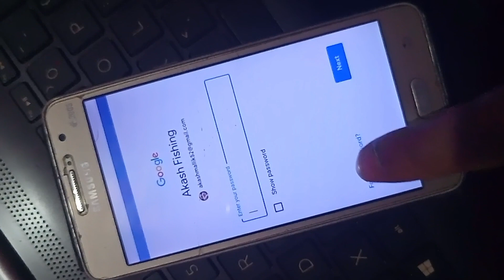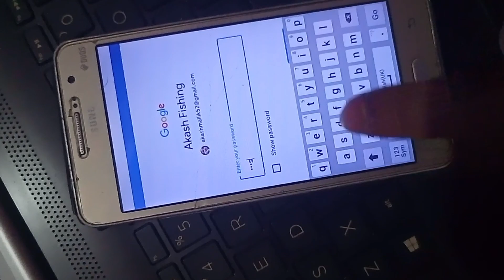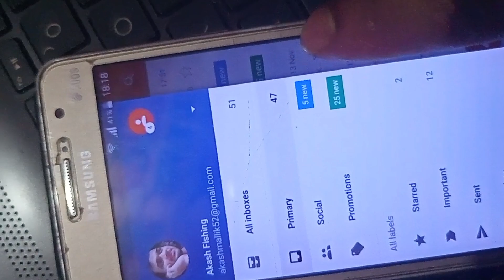Verify It's You Google Account Problem | Google verify it's your Gmail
Verify That It’s You Gmail Problem | Verify It’s You
Verify It's You Google Account Problem | Verify It's You Problem

verify it's you problem
confirm that you're not a robot gmail

i am not robot problem solve could sign you in google can't sign you in google account tamil google couldn't verify this account belongs to you

Verify It's You Google Account Samsung
Verify It's You Google Account
Verify It's You Problem Samsung Account
Verify It's You Gmail Problem
Verify It's You Samsung
Verify It's You Problem Solve
google couldn't verify this account belongs to you. try again later or use account recovery for help
an error occurred try again later. roblox reset password
email login problem
email lag nai raha hai
email open nahi ho raha hai
email recovery kaise kare

google,
how to recover google account recovery,
recovery,
google account
Google verify it's you,
Google verify it's you problem,
Verify it's you Google account Problem Solved,
Gmail Verify it's you,
Verify it's you Google account Problem,
remove i'm not a robot captcha,
bypass i'm not a robot recaptcha,